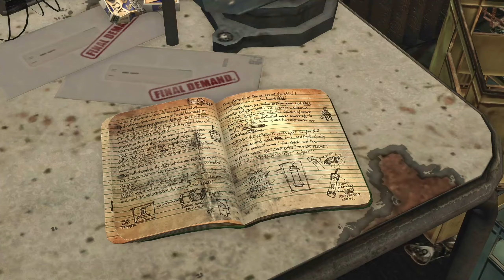ANYONE CAN BUY ME A DRINK - PART - 3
Specs:
CPU: AMD Ryzen 7 5700X
GPU: Zotac Gaming GeForce RTX 4070 Twin Edge OC 12GB GDDR6X
RAM: CORSAIR 32GB (16X2) DDR4 RAM
MOTHERBOARD: GIGABYTE B450M WIFI MOTHERBOARD
PSU: COOLER MASTER SFX GOLD FULL MODULAR 80 PLUS GOLD
STORAGE: WESTERN DIGITAL 1TB NVME
CASE: LIAN LI O11 DYNAMIC MINI SNOW EDITION
AIO: COOLER MASTER MASTERLIQUID ML240L V2 RGB

A gaming channel dedicated to solo playstyle 🎮🎮.